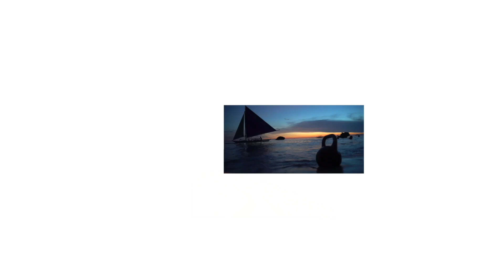2017 방덕의 인디언클럽 더블 인&아웃워드 1-2-3 시연 Indianclub Double In& out 1-2-3 Demonstration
시연 혹은 맛보기가 아닌 좀 더 디테일한 운동법 강의는 방덕 유투브 개인채널에 올리고 있습니다.
오프라인 워크샵으로도 수강하실 수 있습니다. .
소마앤바디 링크트리